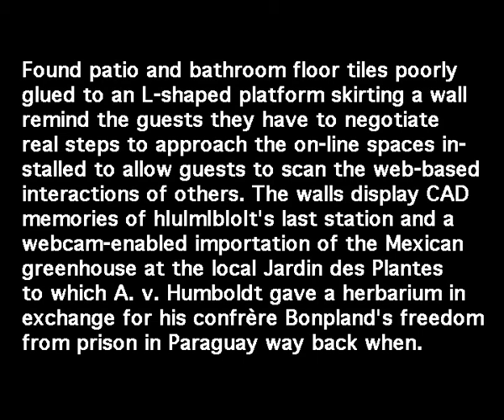h|u|m|b|o|t paris moma 2000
p.pocock gruppo a12 d. burckhardt f. wenz u. noll r. cabot w. staehle & øthers
in Voilà: le monde dans la tête exhibition (memory and last century).